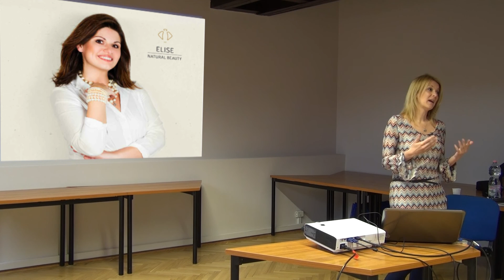Bérces Virág bemutatkozása